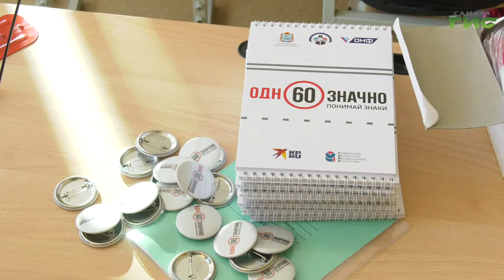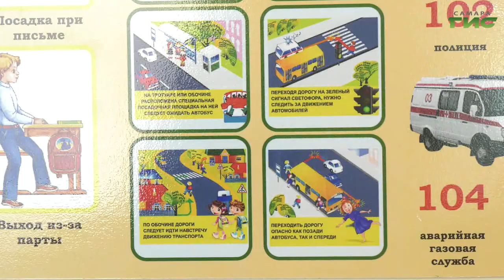Специальный репортаж от 25.11.2020. "Повышение безопасности дорожного движения"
"Засветись - стань заметен на дороге!". В 7-й школе микрорайона "Крутые Ключи" прошли уроки по пропаганде безопасности дорожного движения. Сотрудники ГИБДД напомнили ребятам основные навыки безопасного поведения на дороге, а также рассказали, какая опасность их может подстерегать по пути следования в школу. Подробнее - в следующем сюжете.